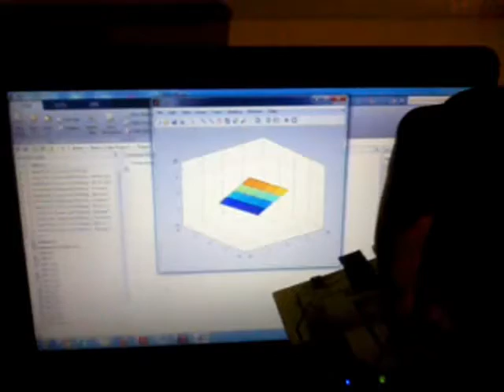IMU MPU6050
This is a Demonstration of the MPU6050 based IMU.